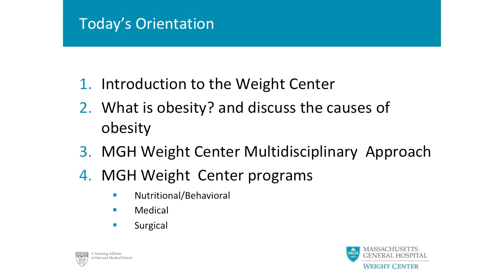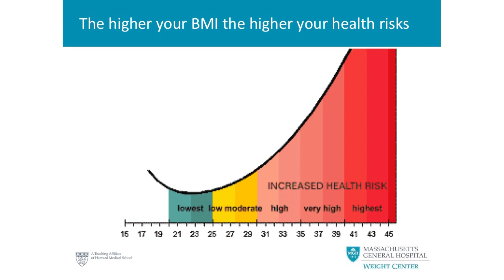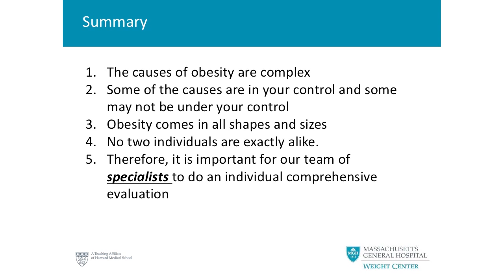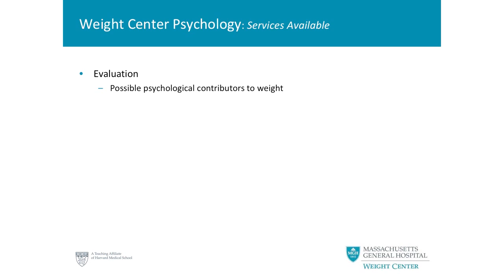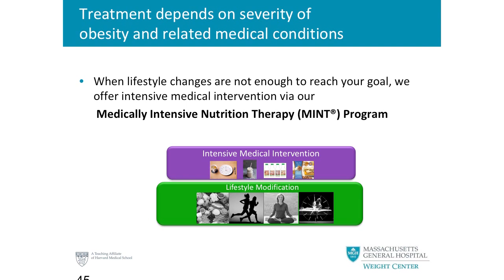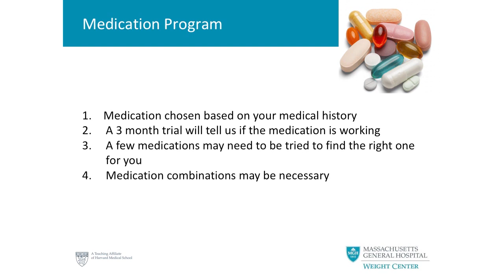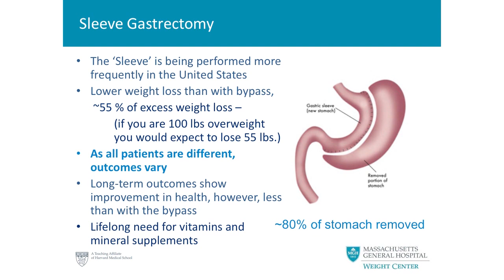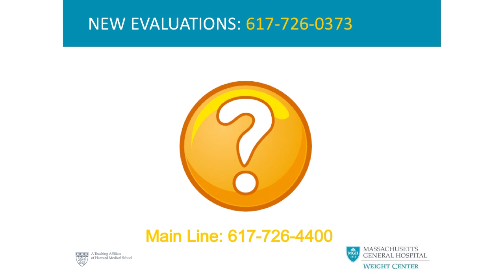Massachusetts General Hospital Weight Center Orientation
Care at the Mass General Weight Center begins with our free orientation session.